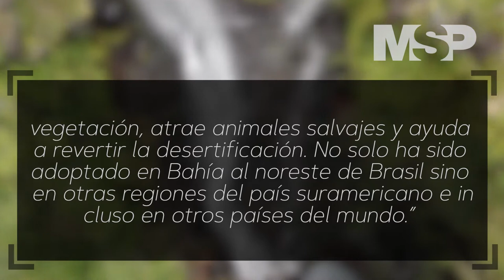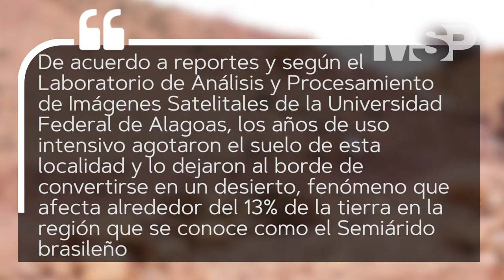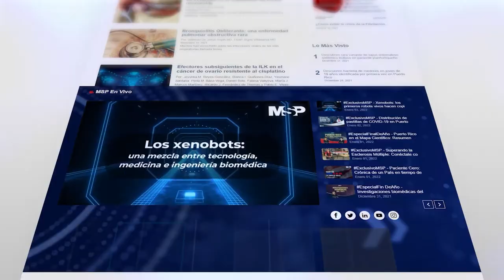Convierten un desierto en un bosque en Brasil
CanalMSP I La tierra sigue demostrando que su mecanismo de evolución es magnífico, ya que en una región semiárida de Bahía en Brasil, dos agricultores han conseguido crear un bosque a partir de su suelo agotado que estaba al borde de la desertificación.

Conoce más acerca de este importante alcance del medio ambiente en la siguiente cápsula preparada por el equipo de Medicina y Salud Pública. ¡Comparte!